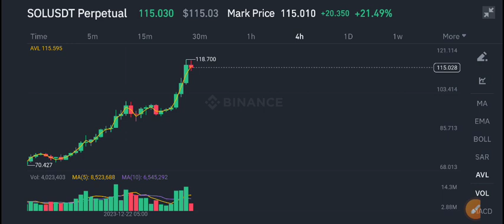Solana Price Prediction update! Solana News Today